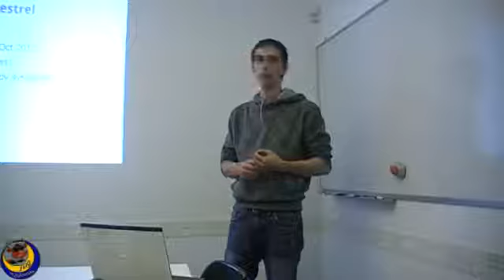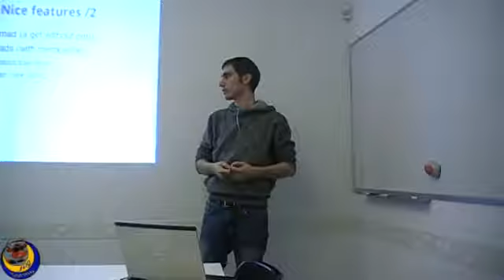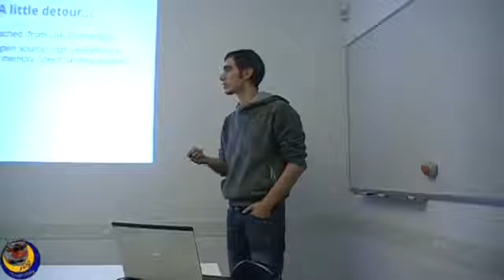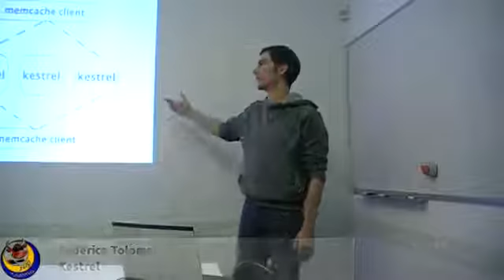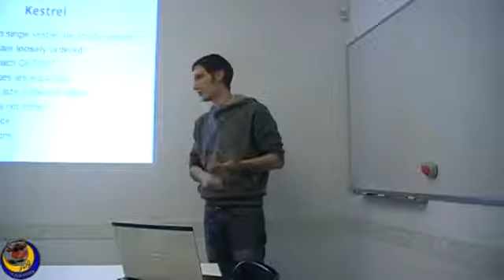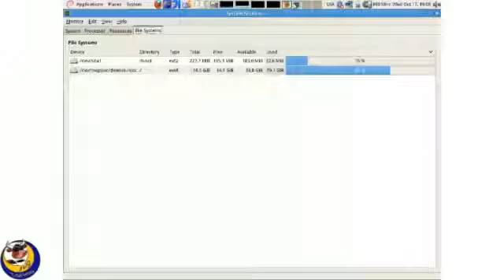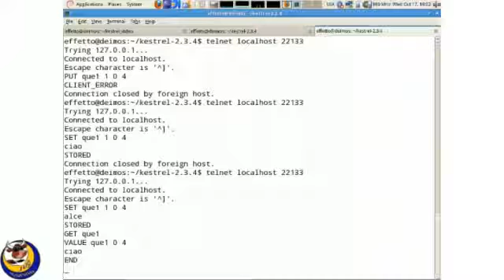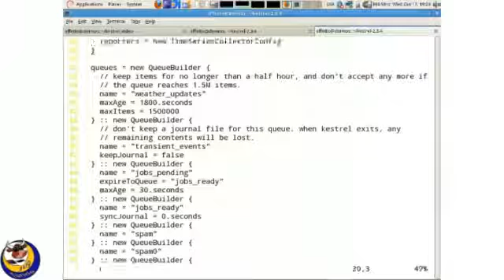Kestrel - Federico Tolomei